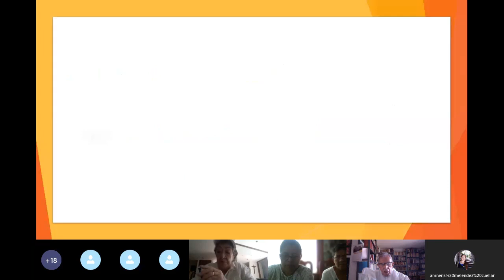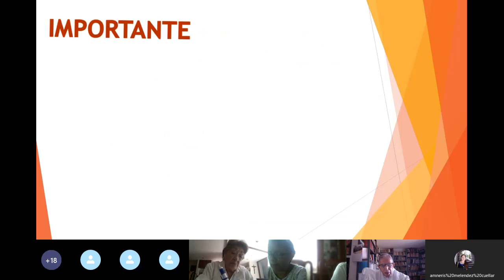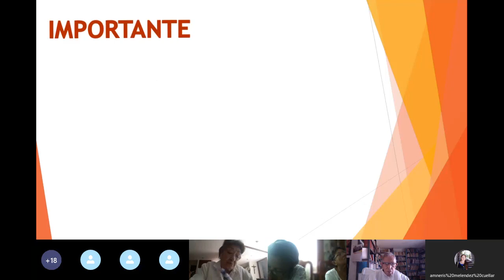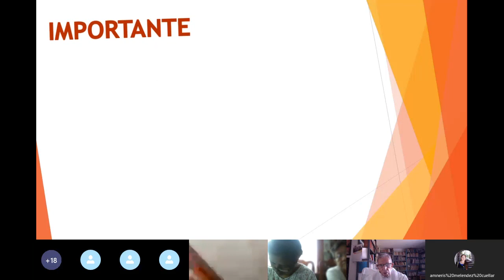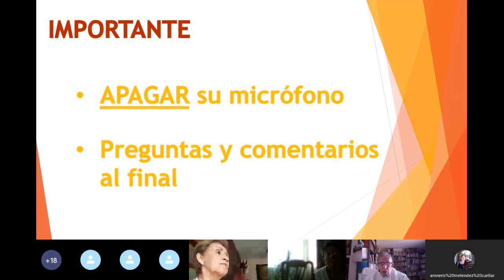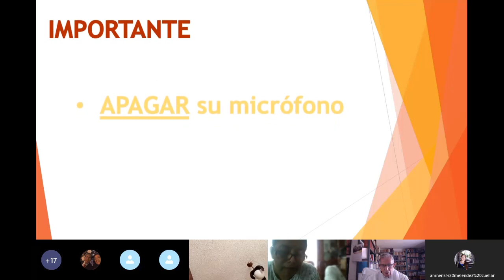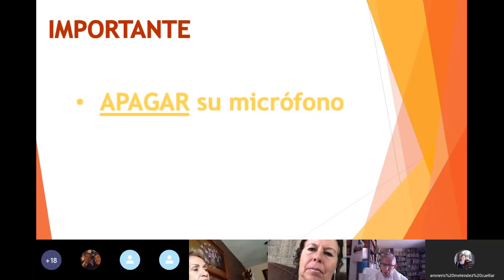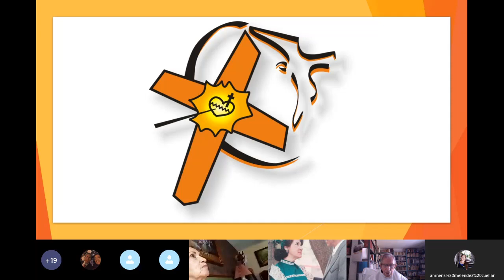El Espíritu Santo por el P. Luis Martínez Peñaloza M.Sp.S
1er Reunión Virtual de Alianza de Amor con el Sagrado Corazón de Jesús,  Centro Mons. Ramón Ibarra en Puebla, Pue.
Nuestro Asesor el P. Luis Martínez Peñaloza M.Sp.S nos impartió el tema: El Espíritu Santo
Si quieren unirse a las reuniones semanales dejen un comentario.
Las reuniones son por Skype los Miércoles a las 11:00 am.